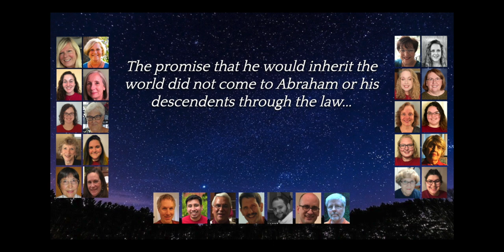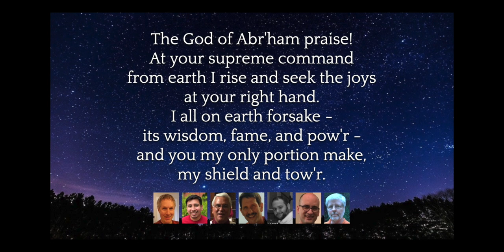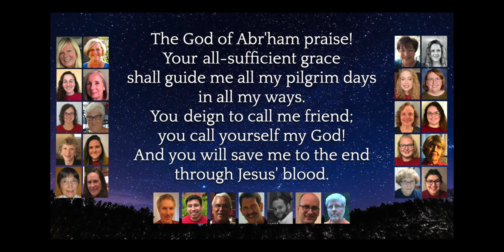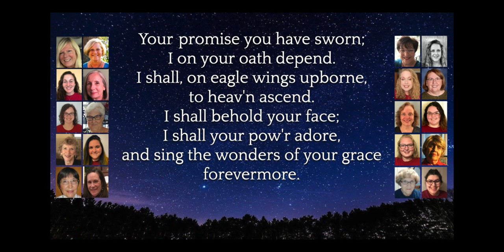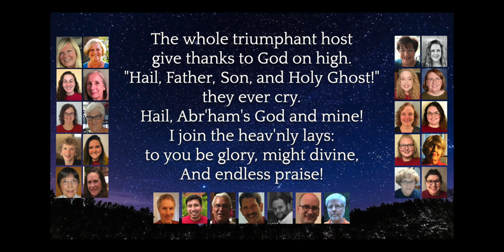The God of Abraham Praise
For the Second Sunday in Lent, Year B